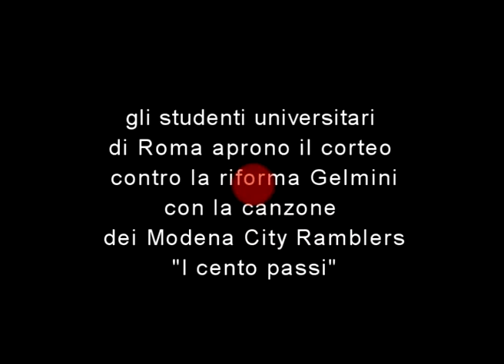THEMA - QUANTI PASSI ANCORA?